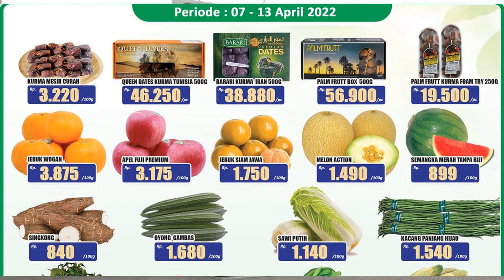Promo Katalog Hari Hari 7 - 13 April 2022 | Katalog Hari Hari Swalayan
PROMO Hari Hari Swalayan 7 - 13 April 2022